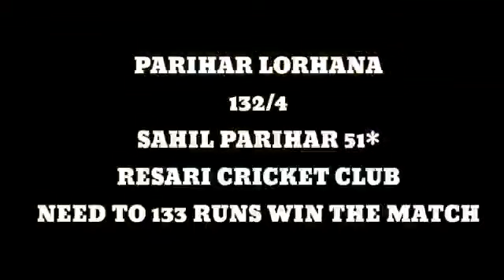The power packed entertainment was presented by Parihar Loharna.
Video from Ooli